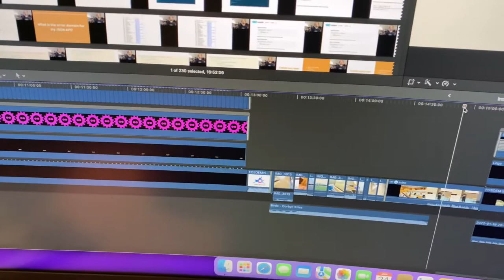Behind the scenes - Go Devroom FOSDEM 22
A teaser behind the scenes of the Go devroom at FOSDEM 2022